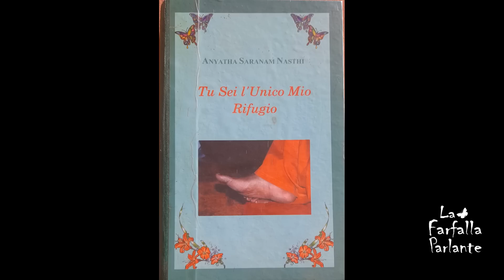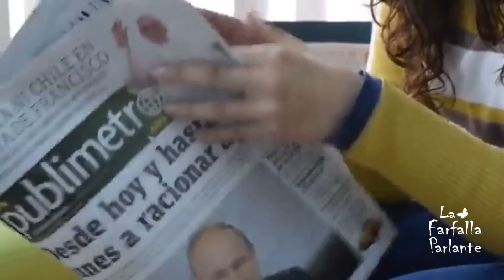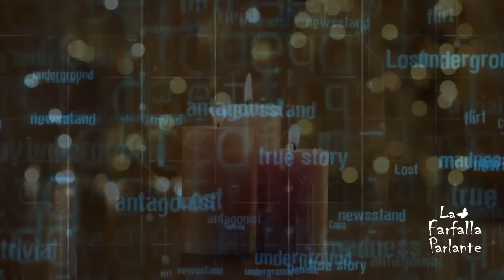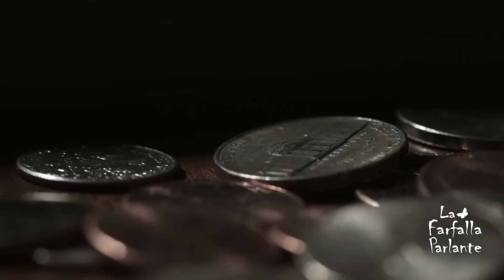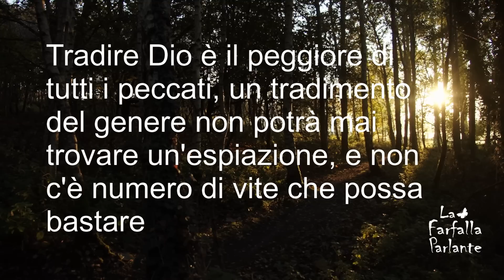SAI BABA: Quella congiura cambiò la storia del mondo? LA MIA VITA CON LUI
Discorso del Natale 2000 tenuto nell'ashram di Vrindavan, Whitefields accompagnato a riprese effettuate nel tempio di Prashanti Nilayam.
La testimonianza diretta in lingua originale di Vijayamma e il suo racconto dell'apparizione in cielo di Sri Sathya Sai Baba.

La gloria di un essere di potenza e tenerezza infinite che sapeva apparire in cielo e guidare milioni di persone tramite la "voce interiore".
Ma anche parole forti, che possono esplodere come un tuono nella coscienza di chi infanga l'immagine delle personalità divine: "Tradire Dio è il peggiore di tutti i peccati. Un peccato del genere non potrà mai trovare un'espiazione e non c'è numero di vite che possa bastare".
Ne parlo in questa intervista.
Simonetta Magni

SATHYA SAI  BABA - DID THAT PLOT CHANGE THE WORLD? - I WILL TELL YOU MY LIFE WITH HIM

All the majesty and glory of a being of infinite power and tenderness, a being with the ability to appear in the sky and to guide millions of people through the means of the "inner voice". But also words as strong as a thunder: "To betray God is the worst of all sins. Such a kind of sin can never be expiated and there is no number of lives that can be enough for such a kind of expiation"